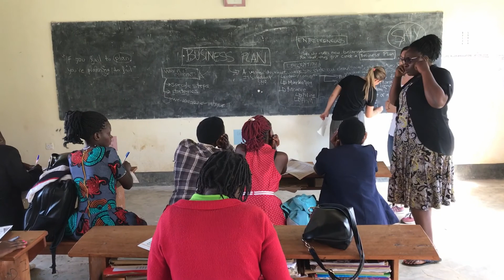FinMangoFMLK2019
Featuring our FinMango girls at FMLK

Videos & photos - DebraHoweth